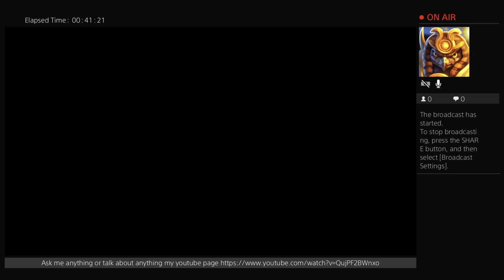Vikings wolves of midgard skathi arrow and bow 9-18 cont (Part 3)